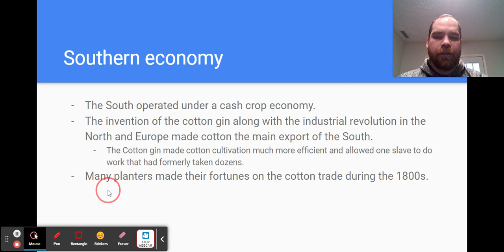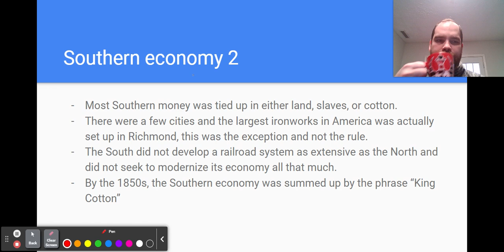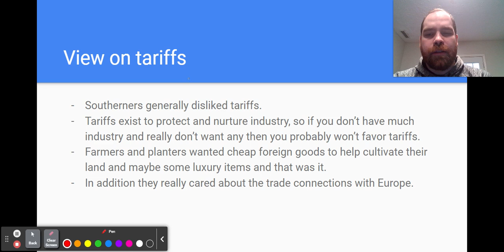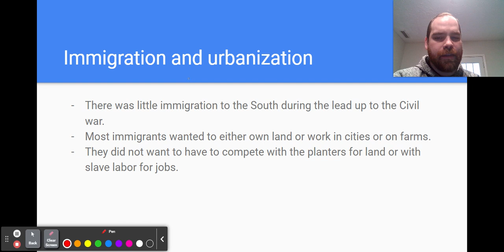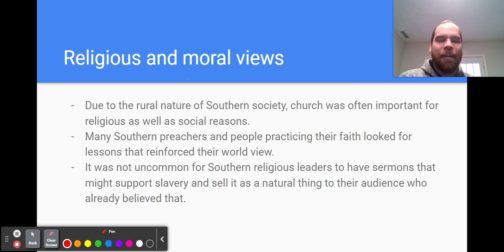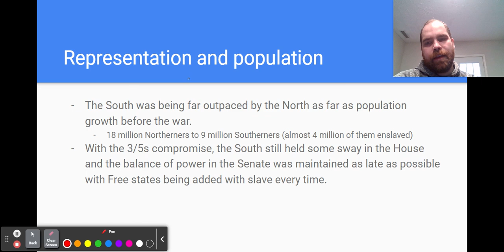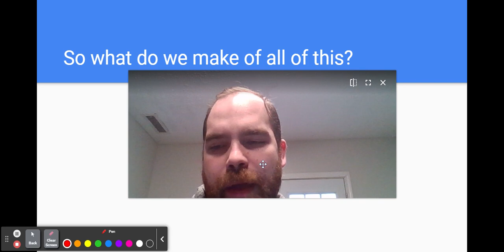Sectionalism notes part 3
Part three of the notes over sectionalism